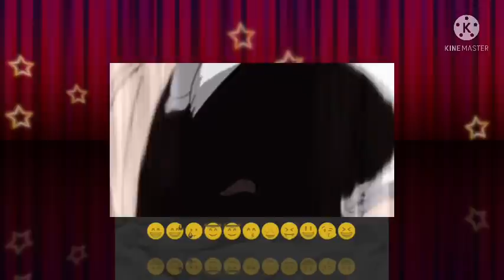What if Naruto Became the God of Lightning Part 12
MADE BY ANIME KING

im back with new video i hope u enjoy it and also dont forget to subscribe and like this video for more you i will soon be at  50,000 subscribe  thank you all for your help guyLIKE AND SUB FOR MORE